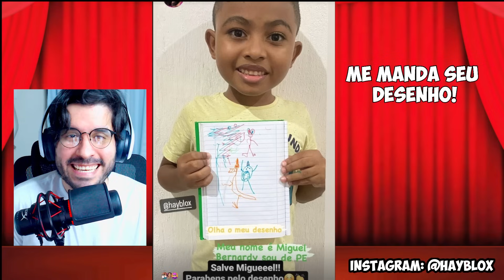FLUMBO PRECISA DE AJUDA EM GARTEN OF BANBAN 8!! NOVOS MONSTROS REVELADOS!!